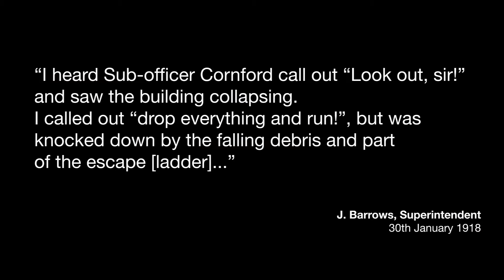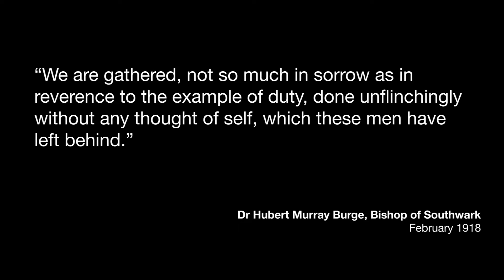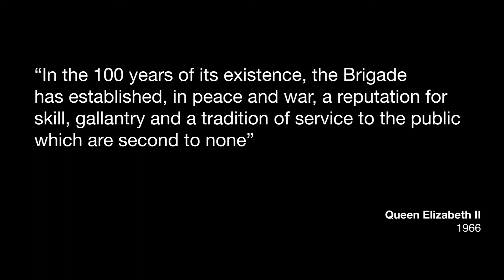A Walk Down Lambeth Way - Part 1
Find out about the Albert Embankment fire of 1918, watch footage of our Headquarters being built and opened, and learn about our role in Lambeth during the Second World War – all in this special short film we’ve released to mark LambethHeritageFestival.

It’s a fascinating piece of Brigade history, hosted by our museum curator, so make yourself a cup of tea and settle down for 10mins of amazing insight.

Part 2 premieres Friday 18 September.